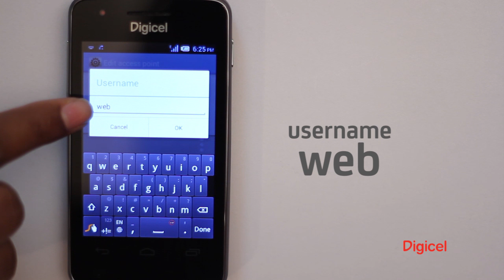Digicel "How to configure your data settings on your device"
In this video we'll show you how to manually configure your internet settings so that you can start enjoying great internet service from Digicel.